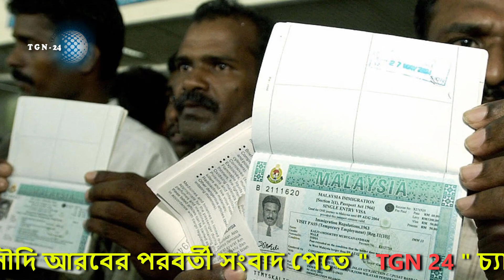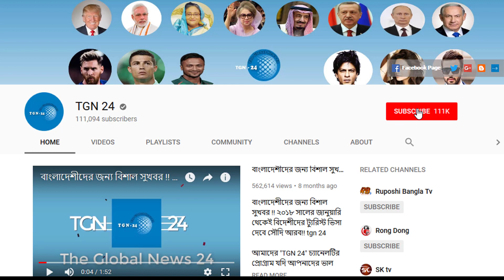সৌদির আজকের ৪ টি আলোচিত খবর | দেখুন সৌদির ৪ টি বড় গুরুত্বপূর্ণ খবর | তারিখ - ২৫/১২/২০২০